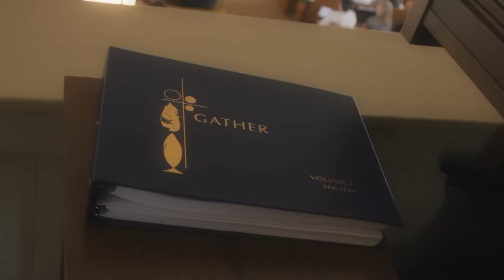Matt and Ginny Wedding Video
"Love isn't something you find, love is something that finds you."

Loretta Young